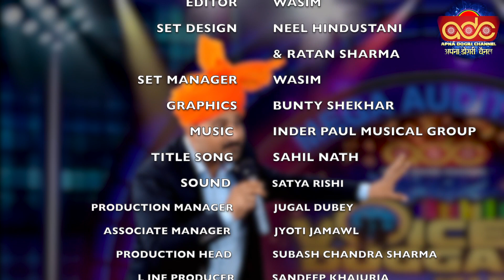Singer Sushma Kundal | Reasi| VOD2 Quarter Final| Her Voting Lines are open till 13/05/2024, 8:00PM.